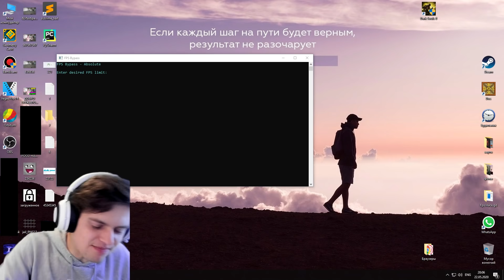РУССКАЯ РУЛЕТКА в Geometry Dash! Часть 1. Хард демоны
Кто в кого стреляет? Я в демонов, потому что в этой рубрике я их рандомно выцеливаю и убиваю? Или может демон может спокойно меня подстрелить, если удача будет не на моей стороне и я нарвусь на какую то полную жесть? Либо очень консервный, либо сложный демон? Что же, в первой части русской рулетки всё должно быть более понятно, ведь сложность демонов пока не очень высокая, но даже тут были трудности... Ни один из трех хард демонов не прошелся без проблем!